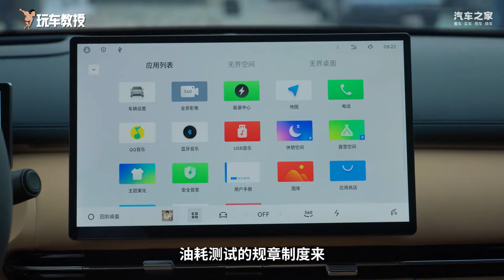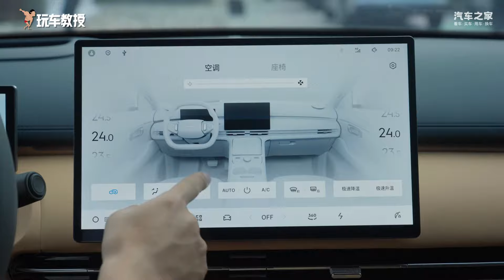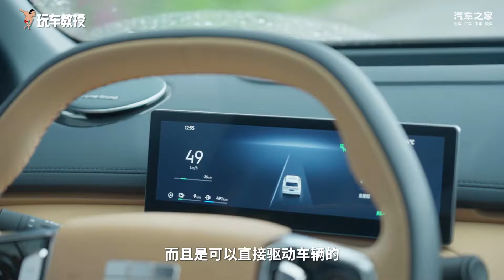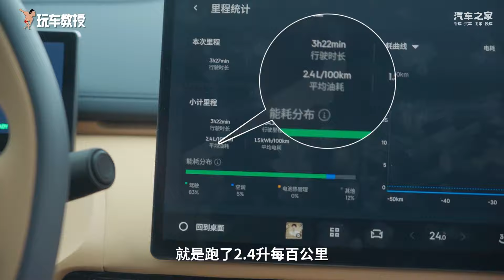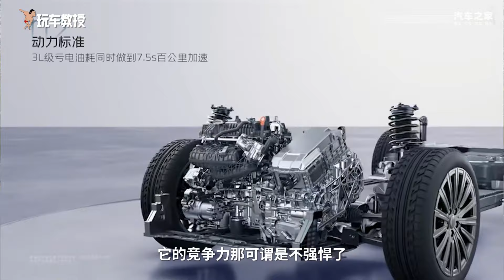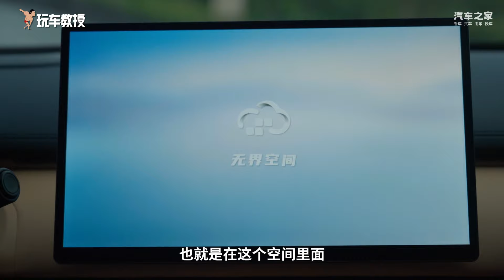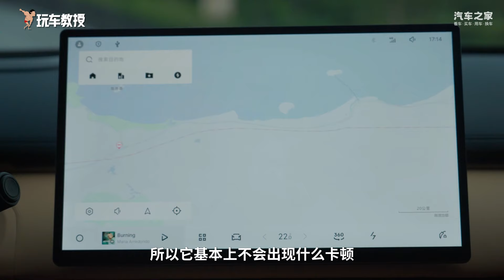反向虚标？吉利星河星舰7 EM-i油耗实测 2.4L就离谱！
没想到吉利也玩反向虚标，全新EM-i插混技术正式宣告进入2L油耗时代，看来混动市场不用只盯着比亚迪了
车系： 银河星舰7 EM-i